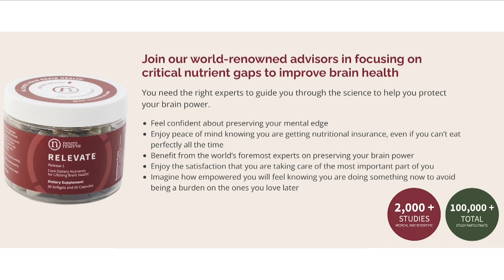Getting Your Senior to Stop Driving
With me on the show, this week is Dr. David Bernstein. He is a board-certified geriatrician. His 40 years of experience have allowed him to observe, empathize and guide thousands of adults and generations of families as they mature.

After a frank conversation with a patient about why he stopped driving and suddenly moved out of state, Dr. Bernstein dedicated some time to writing Senior Driving Dilemmas.

If you are dreading “the talk” with your parents or grandparents regarding their safety and the safety of others on the roads? Then this episode and book are for you! Both are informational guides to families, helping them understand the complexities of senior driving. Unravel the nuances of the problems that you might face as you cautiously transition your loved one from behind the wheel.

Podcast Links